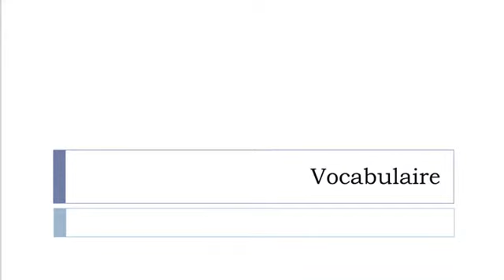Lezione di francese = Articoli di pelliccia